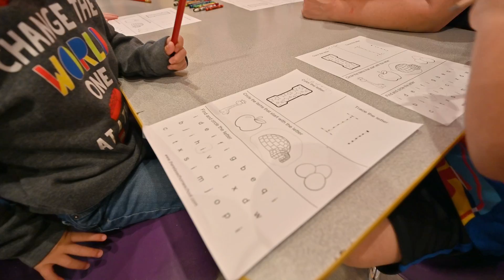Molly's House of Little Feet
“At Molly’s House of Little Feet, our mission is to provide each and every child that enters our facility with love, care, structure and support necessary to develop the self esteem and the self discipline to become life long learners!”